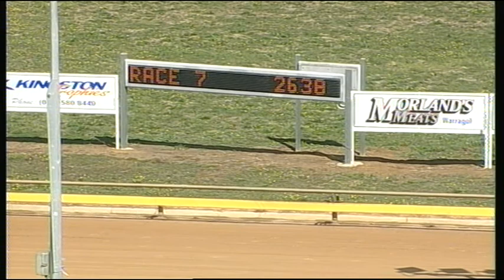WGL THU 26 MAR 15 R7